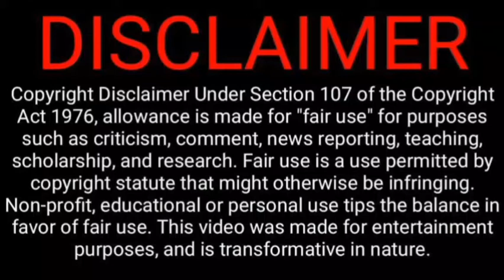Facts About Srilanka